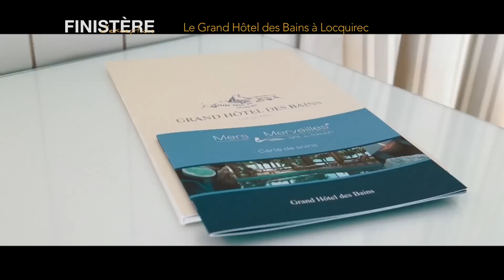Le Grand Hôtel des Bains **** à Locquirec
Entre Côte de Granit Rose et Côte sauvage, Locquirec : un petit port préservé qui a tout de la Bretagne. Entièrement rénové dans le style balnéaire du début du siècle Le Grand Hôtel des Bains d'une vue sur mer incroyable.